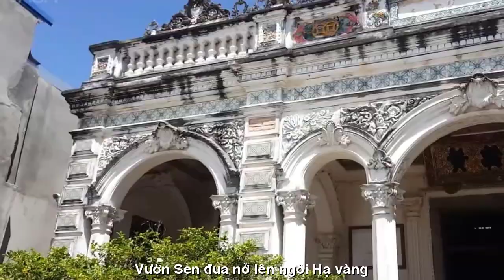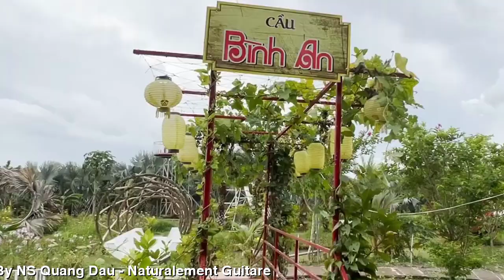[FULL HD]THIÊN DI VỀ LAI VUNG ĐỒNG THÁP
TÁC PHẨM:VỀ LAI VUNG ĐỒNG THÁP
THƠ:THIÊN DI

Về Lai Vung, sớm hạ vàng
Vườn cây xanh biếc nắng tràn cỏ hoa
Về Lai Vung ngắm người qua
Trai thanh gái đẹp đậm đà duyên quê
Đất Lai Vung sen nở hoa
Mai về chắc nhớ  tình ta với người
Lai Vung nức tiếng một thời
Vườn  sen đua nở lên ngôi hạ vàng
(Lai Vung bia sủi bọt vàng
Chuột rang muối ớt hỏi rằng sao say😁😁😁)
TD chủ nhật